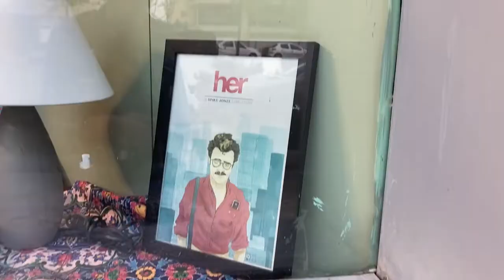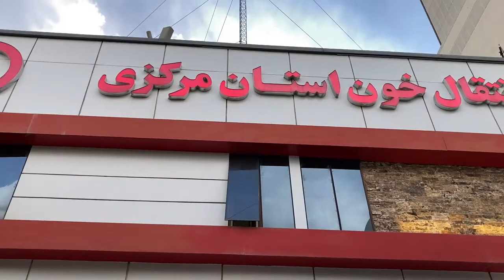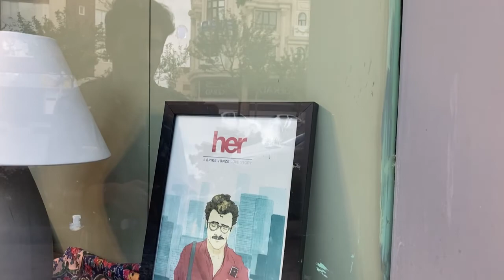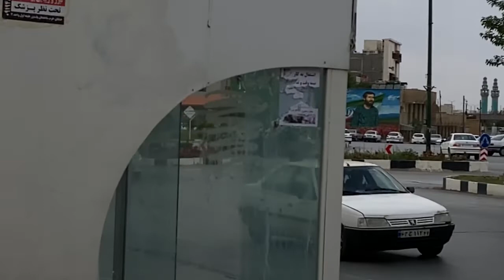Walking tour in Arak, Iran 2022 | What are the cities of Iran like?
In this tour, I want to introduce you to one of the most important streets of Arak.
Of course, I have already posted a video from Khorram Street that you can go and check inside the canal.
From the end of Khorram Street to Valiasr Hospital:
Khorram Street is one of the most important and main skin and laser centers in western Iran
Another important building on this street is the Education Department of Markazi Province.
In front of this office, there are Arak Railway organizational houses as well as a public telephone.
There are also a few grocery stores on this street.
There are many ice cream shops and cafes on this street!
And there are at least ten photography studios on this street, which is really a lot
In a part of the video, I show the land that has been soiled with a large amount of berries, because the municipality of Arak has planted a significant number of mulberry trees along this street, and these fruits are ripe in the spring.
From the beginning to the end of this street, in some parts, there is a photo of Sardar Soleimani and Dr. Mohsen Fakhrizadeh, who were both assassinated in recent years.
There are two specialized surgery clinics on this street called Imam Reza and Kianmehr.
If you come here one day and your car needs to be washed, do not worry because there is a car wash on this street called Iran Car Wash.
The most important building on this street, in my opinion, is the blood transfusion building in Markazi province, which is located in the center of this street.
Other important government buildings on this street include the student dormitory of Arak University of Medical Sciences.
And the most amazing part of this street is the daily growth of buildings with Roman facades!
the end

Walking in Arak
Walking in Iran
Walking in the Middle East
Take a walk in Arak
Walking tour in Iran
Walking tour in the Middle East
The pleasure of walking in Arak
The pleasure of walking in Iran
The pleasure of walking in the Middle East
life in Iran
Living in Arak
Living in the Middle East
Walking tour in Arak
Spring walking tour